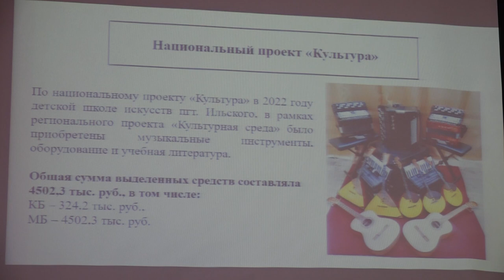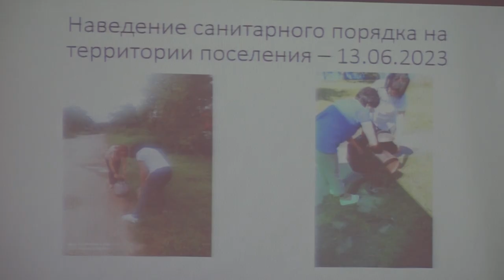Рабочее совещание в администрации Северского района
О реализации на территории муниципалитета в 2022 году  национального проекта «Культура» доложила начальник  управления культуры Галина Куралесина. О проделанной работе по благоустройству и наведению санитарного порядка отчитались главы Львовского и Новодмитриевского поселений. Грейдируются улицы, ведется покос сорной растительности, благоустраиваются кладбища. Дополнительно в поселения направляются комиссии, фиксирующие упущения, которые нужно устранить.